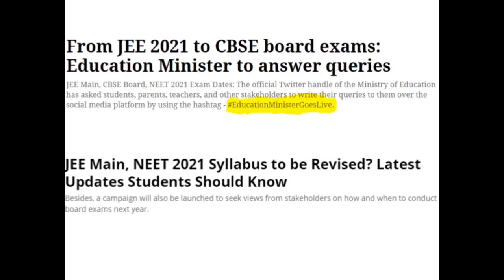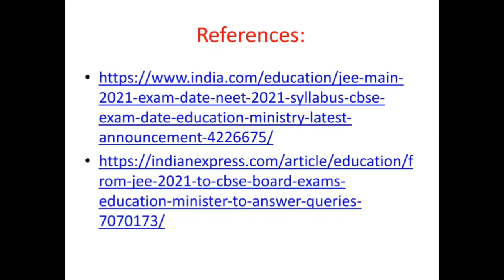JEE NEET 2021 Postponed. Syllabus Reduced......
This video is for all candidates of JEE, CET and NEET who want to boost marks.